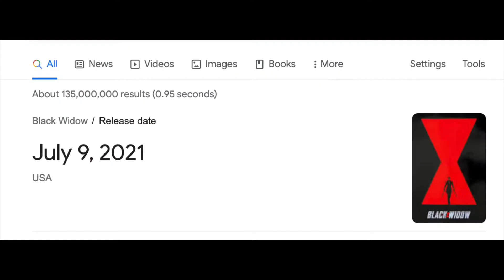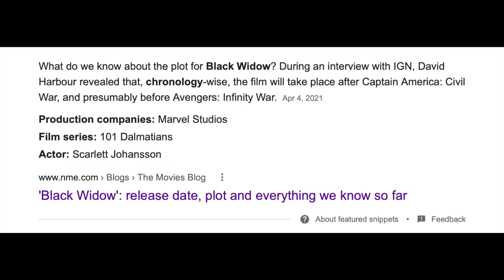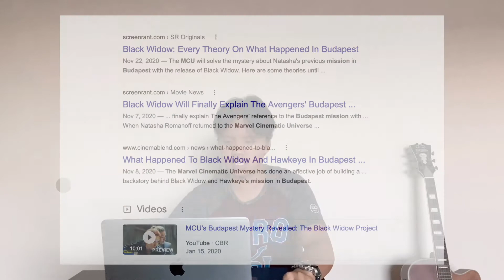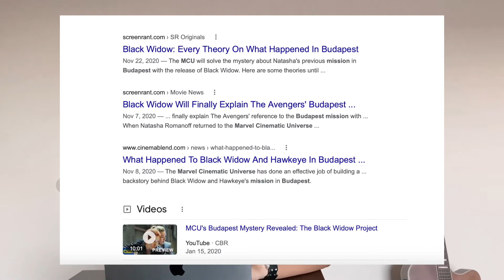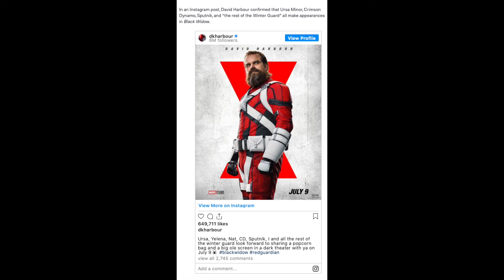Let's Talk About Marvel's Black Widow Movie! (Coming July 9, 2021) | New Movie Comment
Black Widow (2021) is the new action movie starring Scarlett Johansson, David Harbour and Florence Pugh. Before it releases next month, lets discuss what we currently know so far from these new trailers + any speculations!